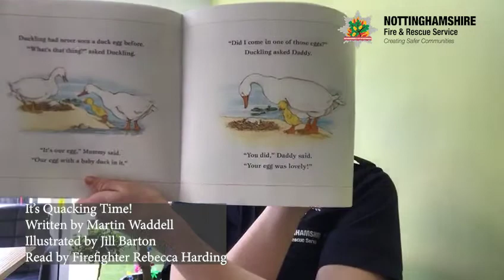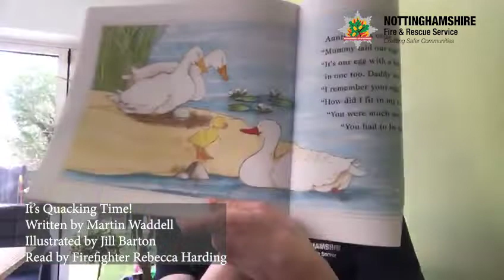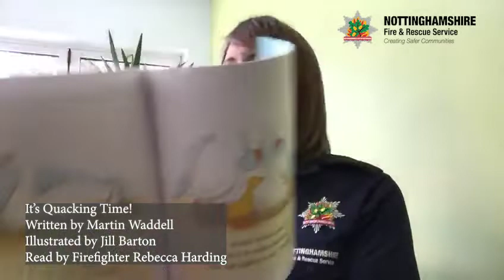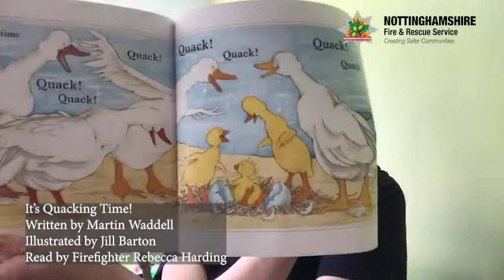Its quacking time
It’s Quacking Time!
Written by Martin Waddell

Illustrated by Jill Barton
Read by Firefighter Rebecca Harding